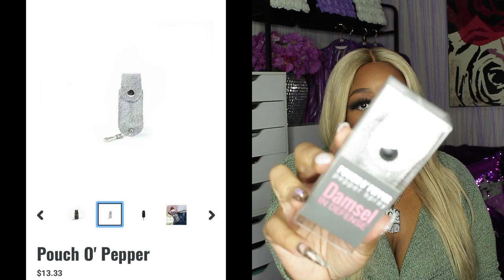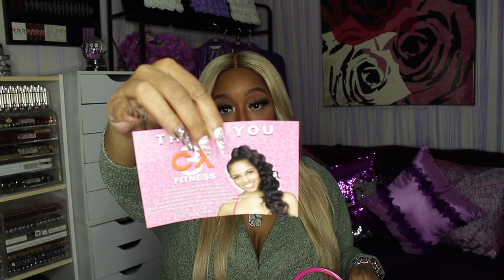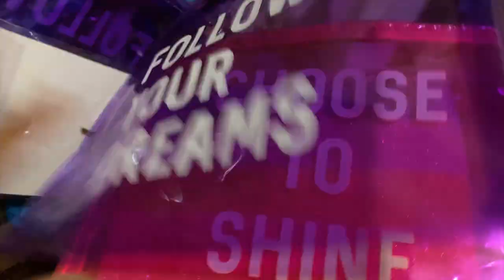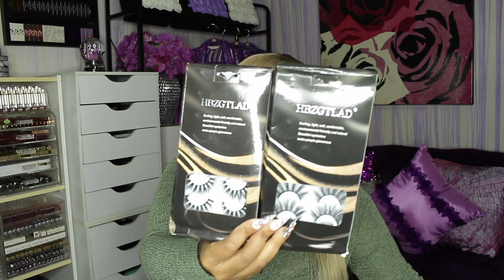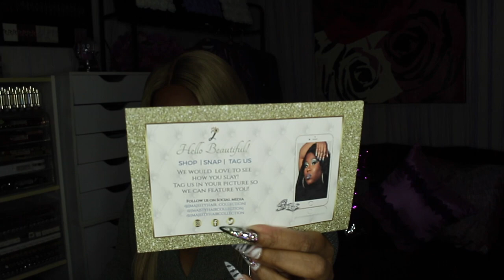BLACK OWNED BUSINESS HAUL!!! ONLINE $1 STORE, $4 LASH SHEETS, SUNGLASSES, LASHES, SOAP, ACCESSORIES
ALL ACTION NO TALK/ Bae T-shirts
Code: Platinum15
Pink Hoodies are $25 all October

Naturalista/ Soap

Sudbuds/ Handmade soap and Bath Bombs

Black Owned Business shirt and mask
Instagram or Facebook page is @4jdesignsandimaging

Ali Express Eyelashes

Code: Platinumd

The Stacey Collection
Code: Platinum15

Video Equipment***

Code: PLATINUMD

CODE: Platinum15